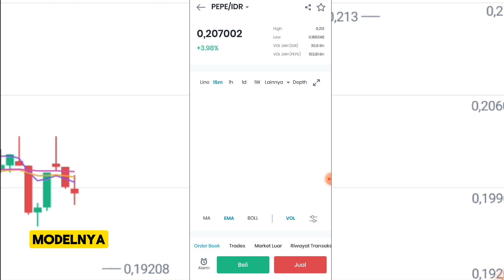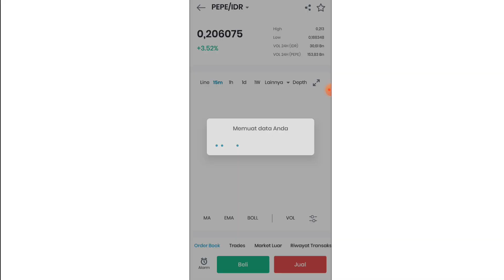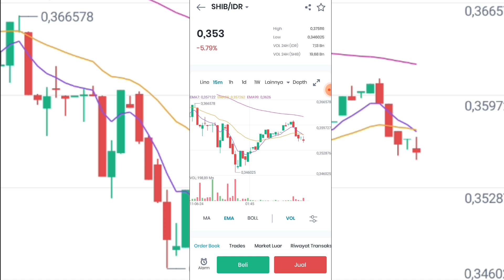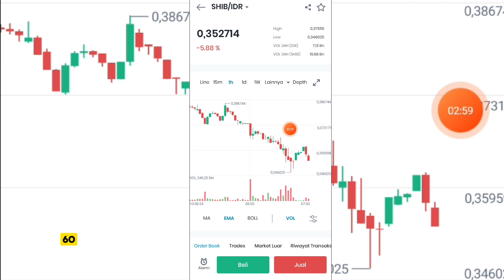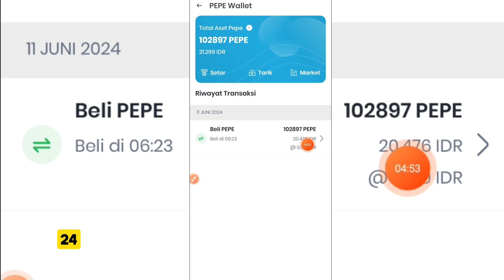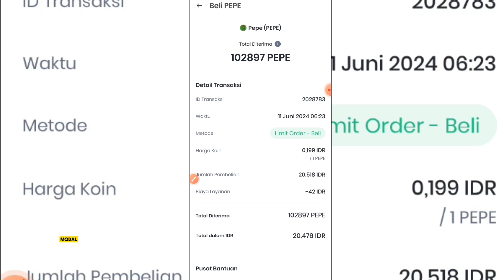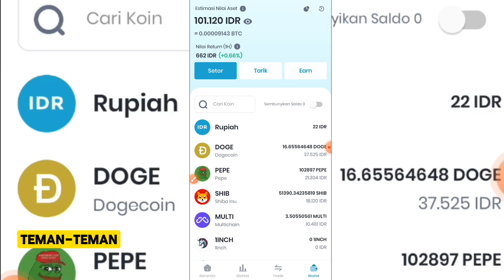PEMULA‼️HOLD COIN INI BIAR TAHUN DEPAN JADI JUTAWAN /TIPS MODAL PEMULA OPIT KONSITEN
link afliansi resmi untuk daftar

*trading di indodax *
trading future BINNACE DAFTAR

FOREK TRADING XM  FREE DAFTAR
TRIMAKASIH BUAT SEMUANYA YANG UDAH HADIR DAN SUPORT CHANEL INI.

yang mau group VIP
profit konsisten bisa hubungi saya
di no ini makasih  kusu untuk yg serius aja
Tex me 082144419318